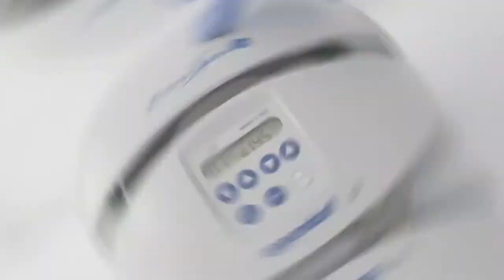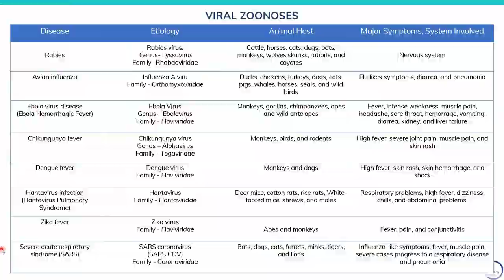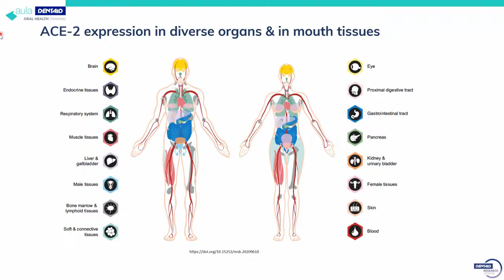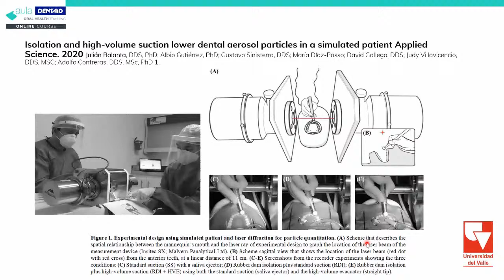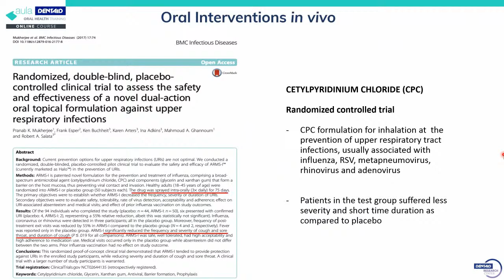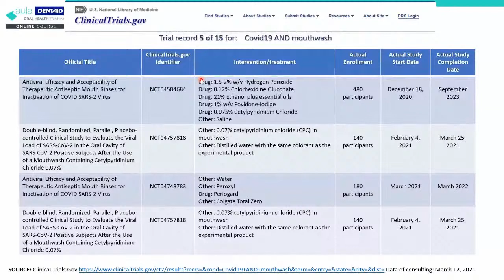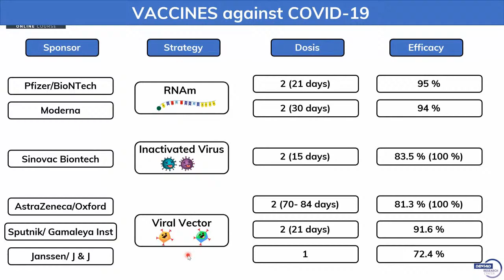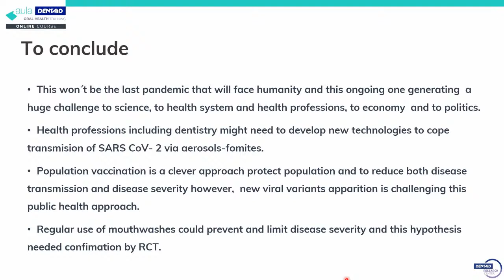Aula DENTAID: After a year with the COVID-19 pandemic: what role does oral health play?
Dr. Adolfo Contreras and Dr. Vanessa Blanc.

1) Biology of SARS-CoV-2 virus/ Relationship with other viruses, SARS, MERS and other viruses found in bats of the genus Rhinolophus 2) Routes of transmission and entry into the body of the virus 3) Presence of the virus in the mouth 4) Strategies to decrease the viral load in saliva (mouth rinses) 5) Vaccines and variants